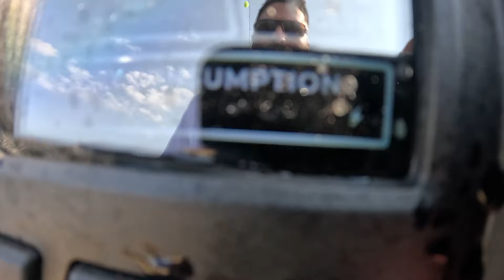$6,000 Fishing Kayak - Old Town ePDL+ Review Discussion on Extreme Conditions Performance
ChatGPT

Log in

You said:

I need a YouTube video description with search engine optimization for a video with content about an Old Town sportsman EPDL132 big water where I talk about how it performs and harsh conditions a little bit about the battery life and other features of the kayak. I take it out to the jetties which is a difficult place to take a kayak because of the swift current and swells and I go about 4 miles at top speed and barely during the battery life which is a great feature of it

ChatGPT said:

Here’s an SEO-optimized YouTube video description for your video:
Old Town Sportsman EPDL132 Big Water Kayak Review – Performance, Battery Life & Features | Jetties Adventure
In this video, I take the Old Town Sportsman EPDL132 Big Water kayak to the extreme, testing its performance in harsh conditions at the jetties. The jetties are known for their swift currents and unpredictable swells, making them a tough challenge for any kayak, but the Old Town Sportsman EPDL132 handles it like a pro!
I’ll walk you through its impressive features, including the powerful motor, stable design, and outstanding battery life. I push the kayak to its limits, covering 4 miles at top speed, and still barely drain the battery—showing off just how reliable and long-lasting this kayak’s power system is.
If you’re into serious kayaking, whether you're an angler or an adventure seeker, the Old Town Sportsman EPDL132 Big Water could be the perfect choice for you. Don’t miss out on my experience in one of the most challenging water environments out there!
Key Features Covered in This Review:

High-performance motor for tough waters

Long-lasting battery life for extended trips

Stable design for harsh conditions

Perfect for both calm waters and rough conditions